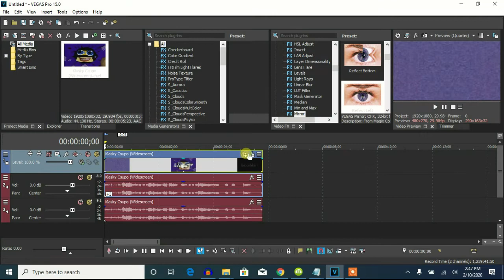How To Make Demented Effect On Vegas Pro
Let's learn how to make the Demented effect. And yes, that somebody else is Julian Gadiel Perez.

Click "Show More" to read the instructions on AVS.

Instructions:

Apply Mirror and edit:

Type: Right

Pitches:
100
85

Sounds like G-Major 7 , G-Major 17 , G-Major 48 , Hiragana Ripple, G-Major 134 and K-Major.